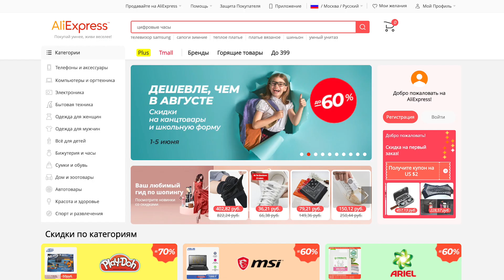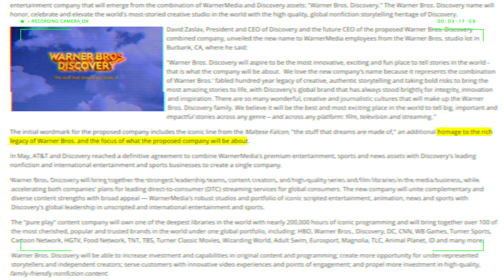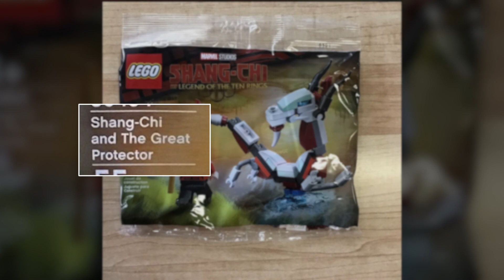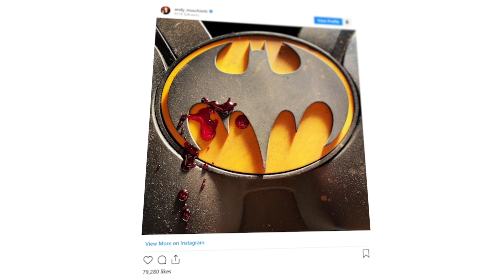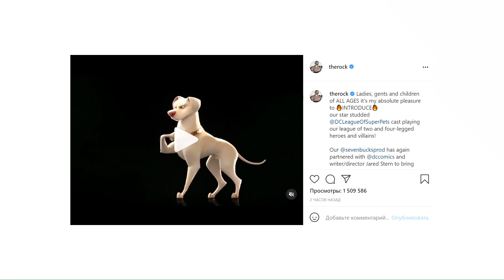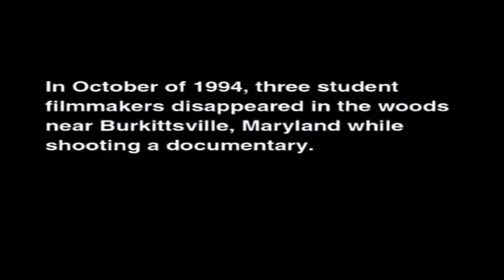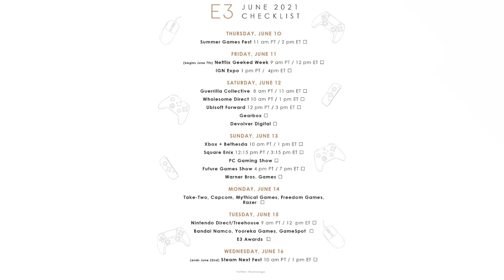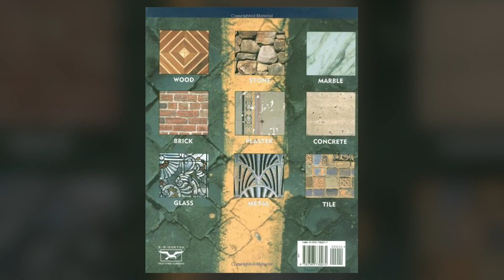НОВОСТИ КИНО: Тизер ДЭДПУЛ 3 // РАЗВРАТ в Марвел // Эксклюзив со съемок "Шазам 2" | 1_06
Таймкоды:

0:00 - ГЛАВНОЕ
1:16 - Кассовые Сборы
2:00 - WARNER BROS. DISCOVERY
3:22 - Новая Киновселенная Марвел
4:20 - Детали Доктора Стрэнджа 2
5:36 - Шан Чи
7:01 - Разврат на съемках Тор 4
7:44 - Женщина Халк и Соколиный Глаз
8:00 - Первый тизер Дэдпула
8:32 - Отряд Самоубийц 2
8:51 - Замена Дракса
9:35 - Флэш
10:05 - Новый Костюм Шазама
10:18 - Мой эксклюзив по Шазаму 2
11:32 - Супер-питомцы
11:49 - Экранизация Borderlands
12:11 - Приквел Однажды в Голливуде
12:44 - Круэлла 2
13:25 - Токсичный Мститель
13:52 - Индиана Джонс 5
14:18 - Матрица 4
14:25 - Джон Уик 4
14:35 - Миссия: Невыполнима 7
14:55 - Воспоминания с Хью Джекманом
15:24 - Хоррор от режиссера Район №9
15:54 - Самый страшный фильм Стивена Кинга
18:31 - ВИДЕОИГРЫ
22:40 - РЕЛИЗЫ
23:26 - МОИ РЕЦЕНЗИИ
24:11 - РЕТРО